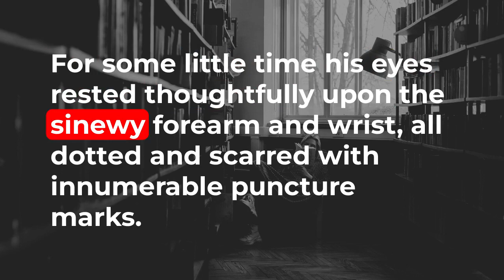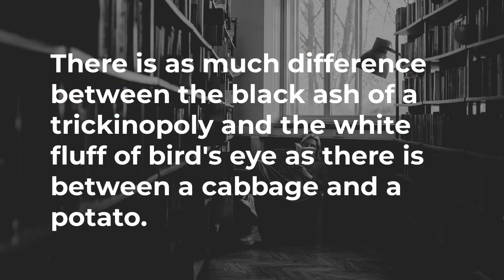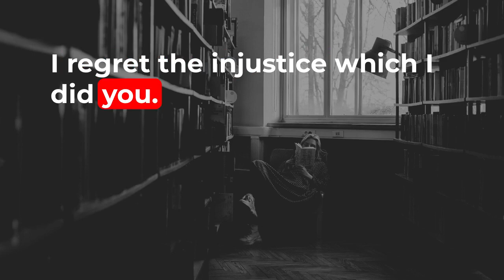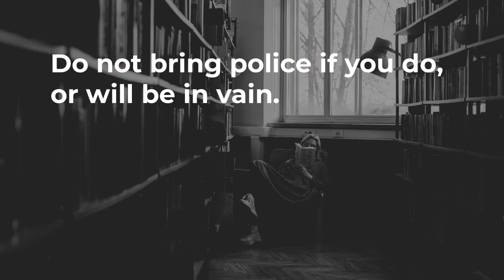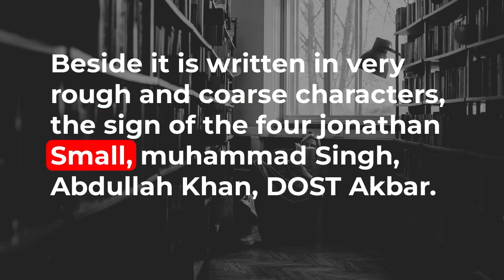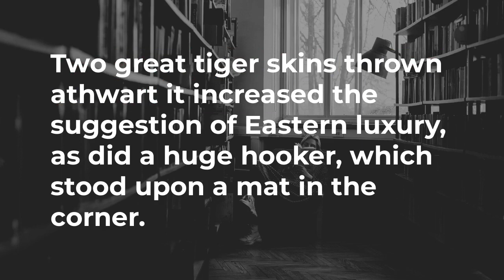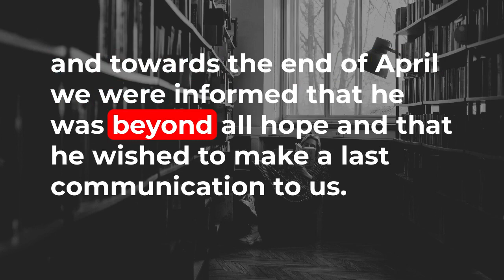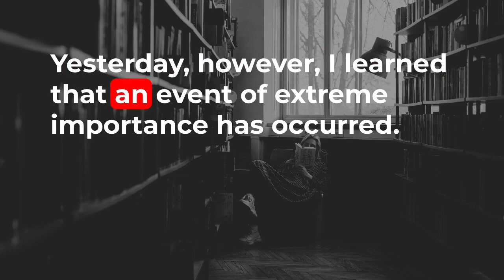Sherlock Holmes - The Sign Of Four - Audiobook English 1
ESL, Learn English through Story - Sherlock Holmes: The Sign of Four - Full Audiobook Englishwith Subtitles. Are you looking for an effective way to learn English? Learning English through stories and audiobooks with subtitles will show you the most entertaining way to do it! You'll find a fun and engaging English story that will help you improve your listening, reading, and speaking language skills. Not only will you learn the language faster, but you'll also be able to enjoy yourself while doing it.

For more than a century and a quarter, fans of detective fiction have enjoyed the doings of the iconic sleuth, Mr. Sherlock Holmes. In the company of his faithful companion, Dr. Watson, Holmes has consistently delighted generations of readers. Created by a Scottish writer and physician, Sir Arthur Conan Doyle, this immortal private eye has solved cases for kings and commoners, lovely damsels and little old ladies, engineers, and country squires, and a legion of others who come to him in distress and perplexity.

The Memoirs of Sherlock Holmes is a collection of 12 stories featuring the pipe-smoking, violin-playing eccentric central character. The collection first appeared in 1894 in serial form in The Strand Magazine and then was later compiled into a single volume. The stories featured here include such gems as The Silver Blaze which is about the disappearance of a famous race-horse. This story is memorable for its “curious incident of the dog in the night-time” remark by Holmes.

Other riveting tales in the book include The Adventure of the Gloria Scott – a rare story narrated by Holmes himself. Also, there is The Adventure of the Greek Interpreter where we finally get to meet a member of Holmes' family, his brother Mycroft, who is reputed to have an even sharper brain than Sherlock's. Additionally, there is The Adventure of the Naval Treaty, with a spy-versus-spy plot. Then there is also The Adventure of the Yellow Face in which Holmes gets it all wrong, and a host of other compelling tales culminating in the story that shook the nation when it first came out – The Final Problem.

In The Final Problem, Holmes meets his demise at the hands of the evil criminal kingpin, Dr. Moriarty. The two engage in a deathly duel at the edge of the Reichenbach Falls in Switzerland and a broken-hearted Dr. Watson returns to England, having lost his dearest friend forever..

The Memoirs of Sherlock Holmes is a collection of unique stories that showcase Holmes' prodigious intellect, Victorian London, wonderful descriptions of rural landscapes, and above all, gems of deductive wisdom. The stories are a forerunner to many investigative methods that were adopted in police practice later. If you've never read a Holmes story before, this could be the start of a wonderful new literary adventure and if Holmes is an old favorite, these stories will only add to the appeal..